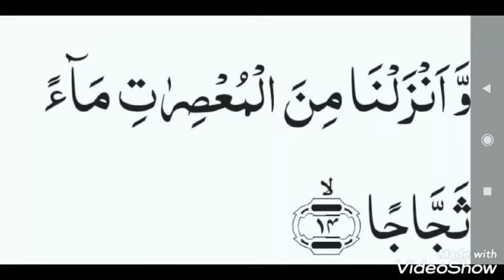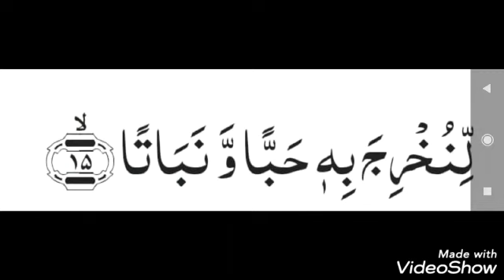surah an naba' ayat 11-15